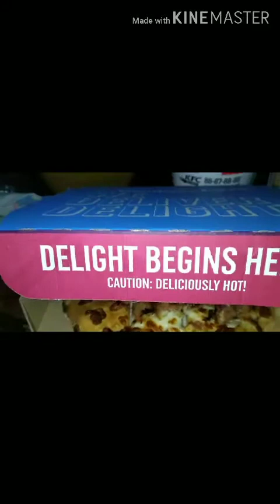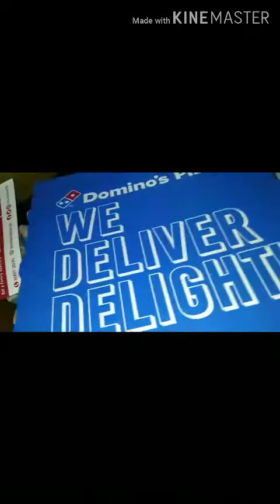How to Buy Domino's Pizza "Masarap Pizza" Birthday Moment Sharing VLOG By: Jaine Aquino Ph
Ang Pag bili ng Domino's Pizza kailangan may mga Size Small, Regular, Super Supreme  Good Taste, Masarap kainin Kong Bagong Luto  Mainit pa Secret Add more Cheese.